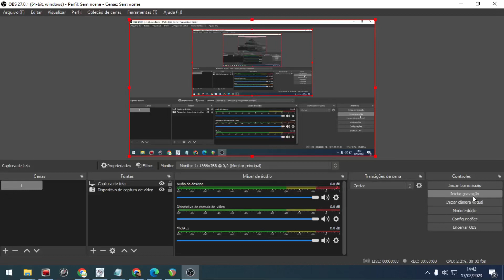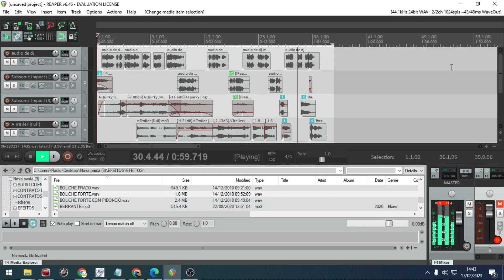ABERTURA DE DJ